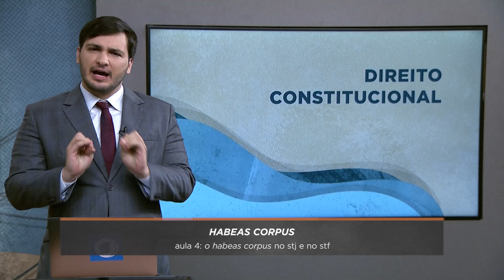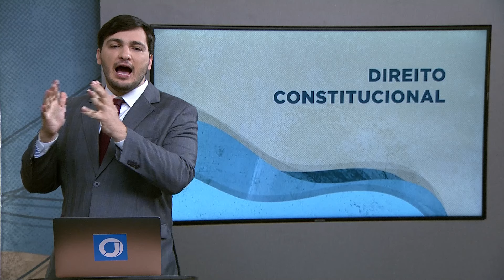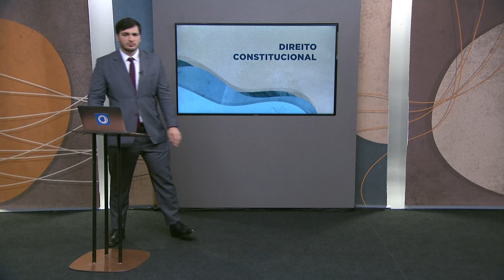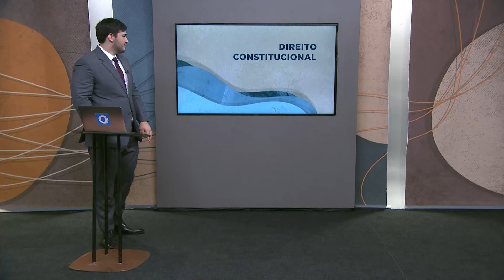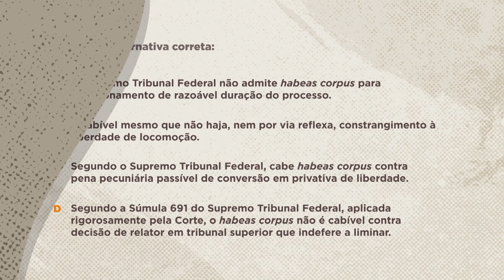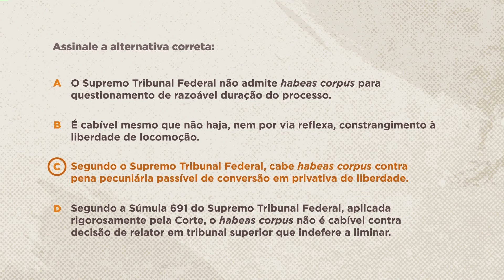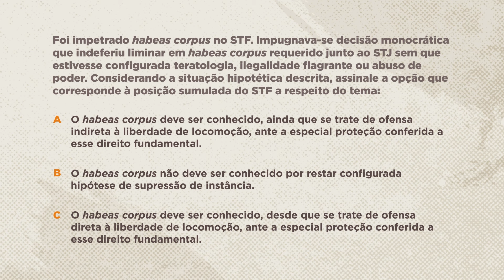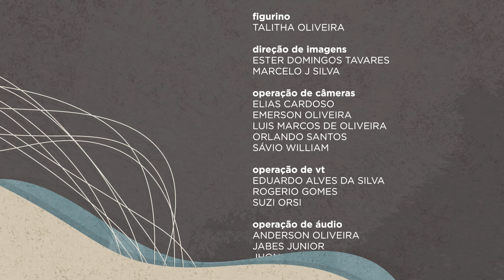👨 Saber Direito – Direito Constitucional - Aula 4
No Saber Direito desta semana, o professor João Pedro Mello apresenta um curso sobre habeas corpus. Durante as cinco aulas, ele vai abordar o histórico, a admissibilidade, o procedimento e as condições da ação. Você vai entender ainda como o habeas corpus tramita em cortes superiores e as hipóteses específicas de cabimento.